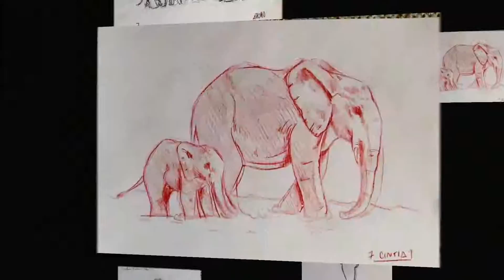QUIK_20190503_173153.mp4